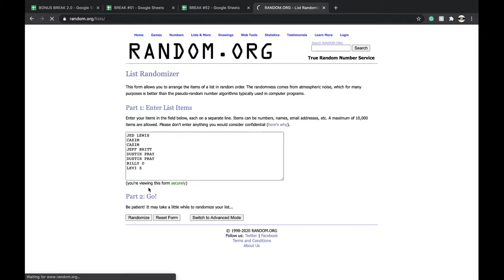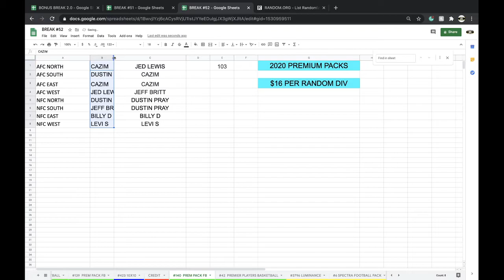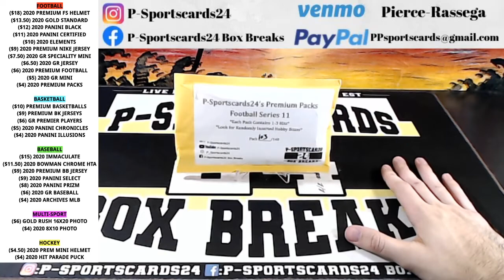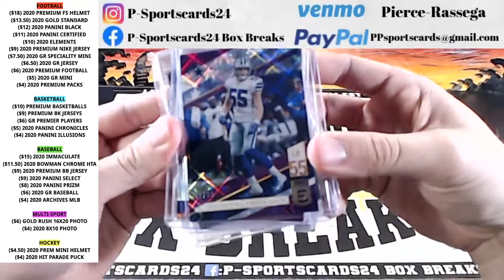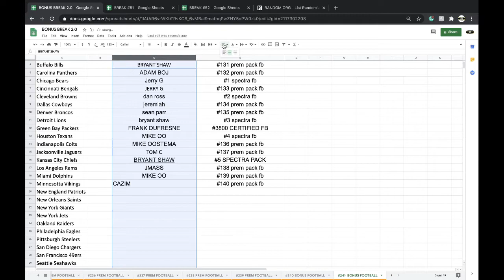BREAK #140 | 2020 P-SPORTSCARDS24'S PREMIUM NFL FOOTBALL CARDS LIVE PACK BOX BREAK